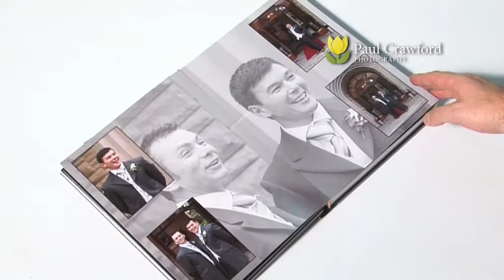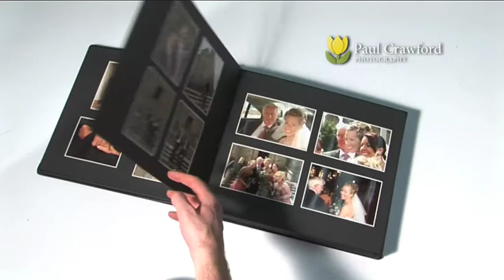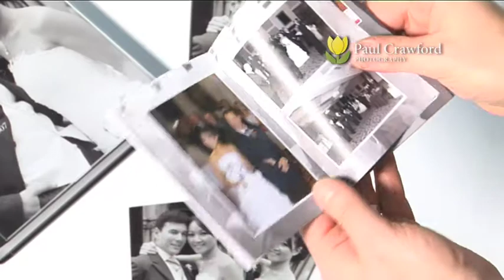Weddings by Paul Crawford Northern Ireland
An introduction to Wedding Photography by Paul Crawford, Northern Ireland. This video will feature on the wedding homepage of the new website.